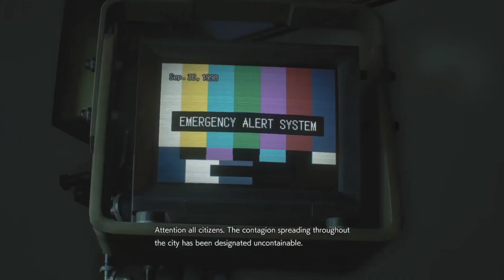Resident Evil 3 - Let's play part 10, Carlos got that plan B for the Nemesis baby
Let's play Resident Evil 3, part 10! In this episode carlos raced against the clock to get that nemesis baby out of jill! Let's run it!

Follow on WGVS, Tiwtter, and IG @B_2the_S

Resident Evil 3 is a survival horror game developed and published by Capcom. It is a remake of Resident Evil 3: Nemesis (1999) and follows Jill Valentine and Carlos Oliveira as they attempt to survive a zombie apocalypse while hunted by the intelligent bioweapon Nemesis.